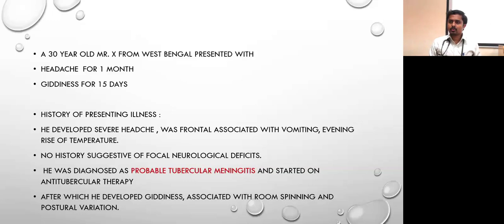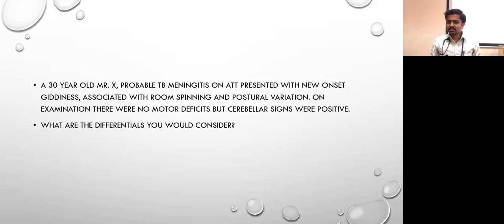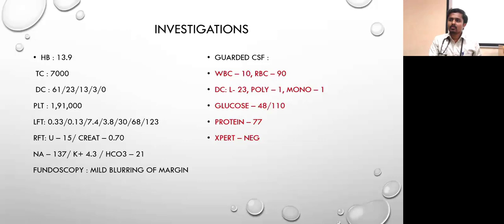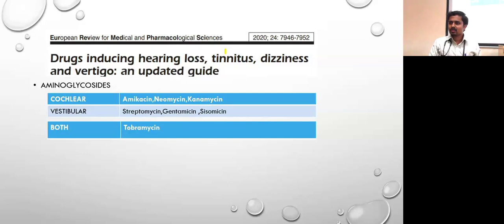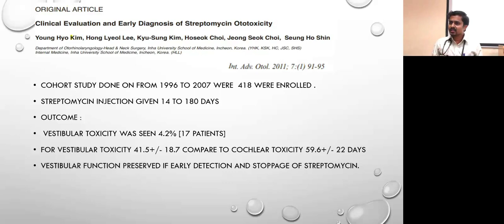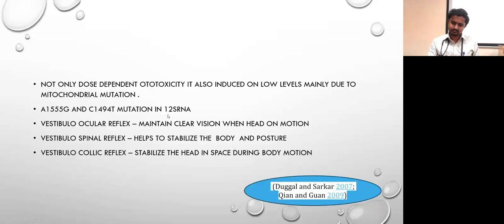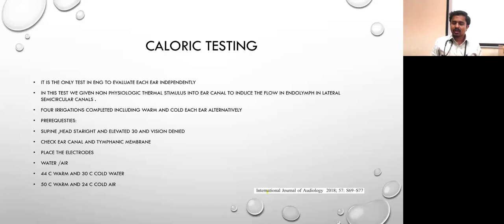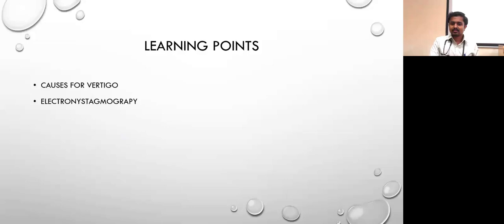THE MUTE - DR. SAKTHIVEL